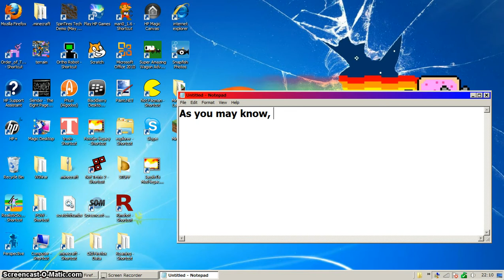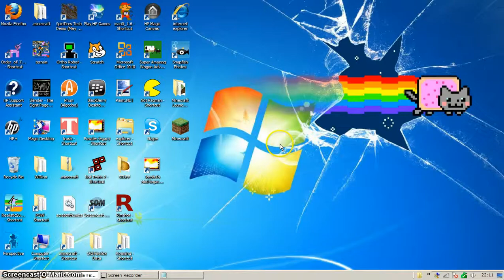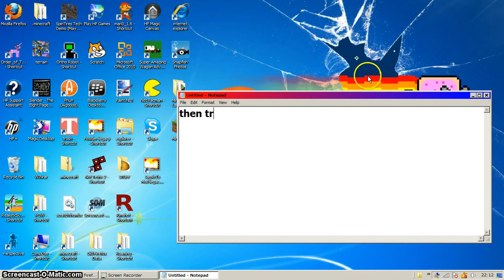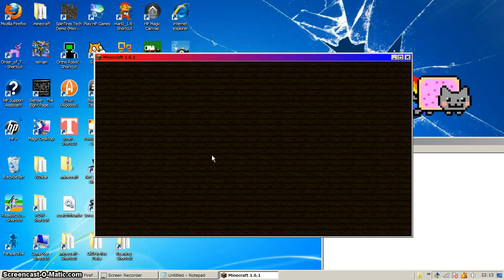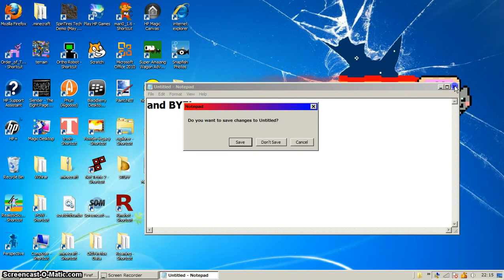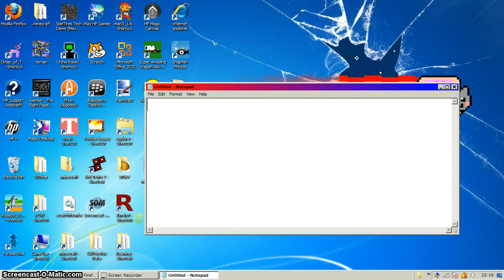Cracked minecraft 1.6.1 + download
Server IP:         Rcraftsurvival.mooo.com
...and yes, it does have three 'O's ^  (ITS NOT A SPELLING MISTAKE!)